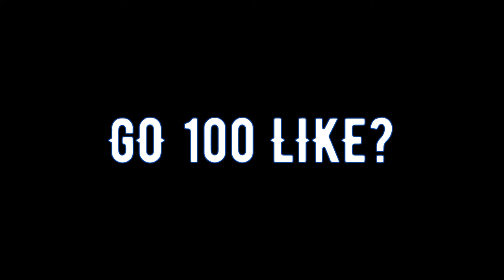Хайлайт фри фаер | highlight free fire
Название видео:CONFIGURATION PERFECTA para SAMSUNG A3,A5,A6,A7,J2,J5,J7,S5,S6,S7,S9,A10,A20,A30,A50,A70 /// FREEFIR

                             ПОЛЕЗНЫЕ ИНФОРМАЦИИ :
1. ПИАР - 15 Р ( ЗА ПРИХОД НЕ ОТВЕЧАЮ )
2. ИГРАТЬ СО МНОЙ В 1 КАТКУ - 15 Р
3. ПИАР 30 Р ( ПРИХОД 10-15 )
4. МОДЕРАТОР - 100 Р ( БАН ЕСЛИ ПИАРИТЬ СЕБЯ! )
5. ВКЛЮЧИТЬ ВЕБ-КАМЕРУ НА 5 МИНУТ - 200Р
6. ДОБАВИТЬ В ДРУЗЬЯ - 20 Р
7. ИГРАТЬ ВЕСЬ СТРИМ - 100 Р
8. ЗАКОНЧИТЬ СТРИМ - 300 Р
9. ОЦЕНИТЬ ИГРУ - 20 Р
10. ПРОВЕРКА В КЛАН (ГИЛЬДИЯ) - 20 Р

                                  FREE FIRE:
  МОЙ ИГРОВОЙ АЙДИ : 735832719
 МОЙ ИГРОВОЙ КЛАН (ГИЛЬДИЯ) - 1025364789

                                WORLD OF TANKS :
МОЙ ИГРОВОЙ НИК : Sony_Osh
МОЙ ИГРОВОЙ КЛАН : [UZBRU]

настройки оттяжки
thedonato
como levantar la mira en free fire
test
freefire
galaxy a10
a30
free fire samsung a10
a20
настройки для фри фаер для оттяжки
чювствительность для фрифаер
смешные моменты
sick saint
azoz
darking
b2kill
akiles
a3sag
mrstiven tc
luay
the best player.
sensitivitas auto headshot hp samsung
wawanmks
frontalgaming
sensitivitas mp40
sensitivitas shotgun
sensitivitas m1014
let's hyper
rendyrangers freefire
antrax
лучшая чювствительность
топ мира
настройки оттяжки на samsung
топ игрок в фриаер
самсунг а10
boomsniper
configuracion de heroico free fire
gran mestre
headshots full
tendencias
free fire
vivo y91 free fire
golemcito
antronixx
blazze
raiser
elmaczi
golemcito games
sensitivitas
a70
cumple
sueños
metas
streamer
a60
a50
100%в голову
фри фаер
татешки
ff
كيف تلعب فري فاير ب a10
a20+a30
felicidad
ajjubhai free fire
funny
freefire funny moments
freefire tiktok
funny moments
thepoysha
pkgamers
pubgmobile
trollkid
pubg tiktok
pubg
funny moments
kawek pdg
sensitivitas free fire terbaik
гарена
шутер
free fire singapore
shoot
mobilegame
игра
battle royale
update
nobru
nobru tv
freeefirebestplayer
freefiremorocco
free fire funny
nekitaet
upd